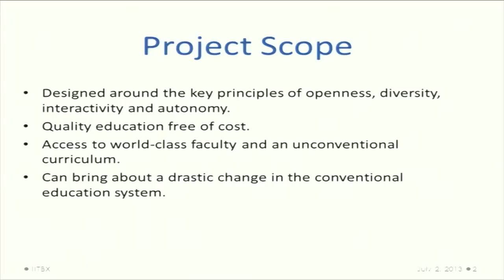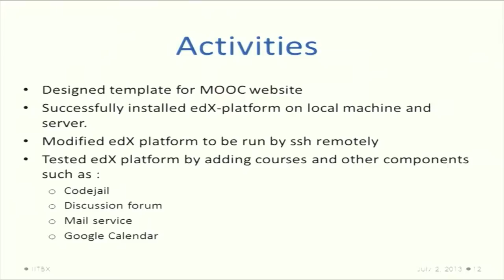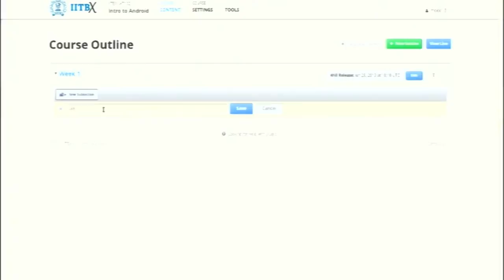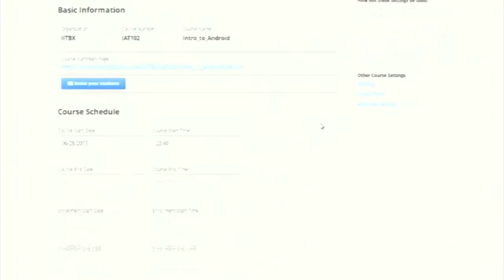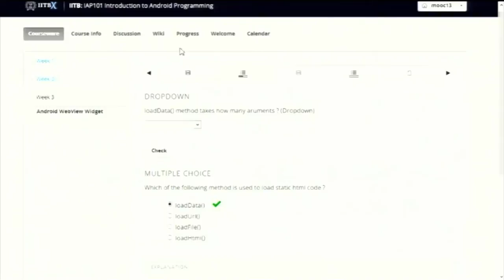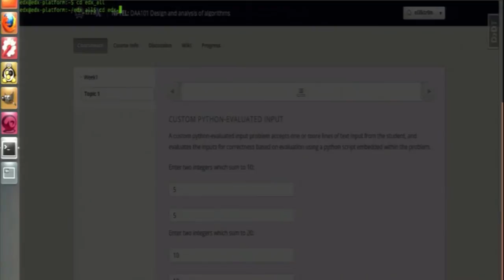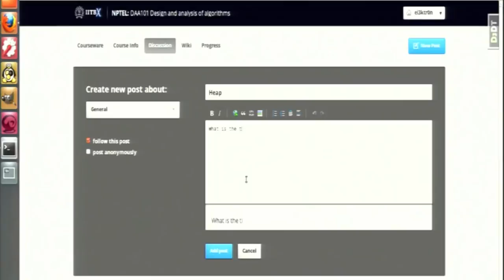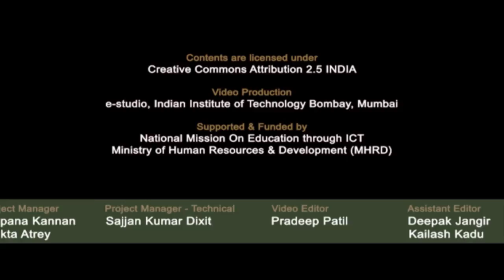SI2013 P5 Mooc Prototype